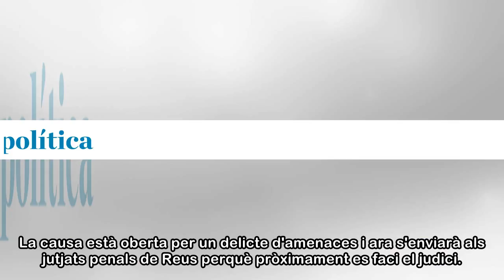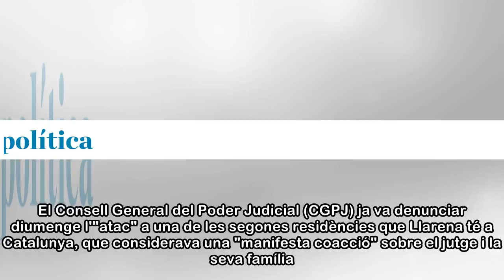Detenen la dona que va publicar un tuit amenaçant Llarena i la seva esposa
Els Mossos d'Esquadra van detenir ahir al vespre la dona que va publicar un tuit que amenaçava el magistrat del Tribunal Suprem, Pablo Llarena, i la seva esposa. La detenció va ser a dos quarts de vui...